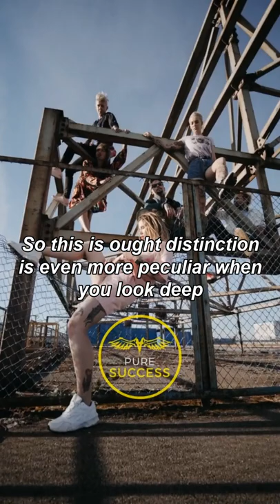"One of the MOST Influential BOOKS I ever READ!" - Jordan Peterson